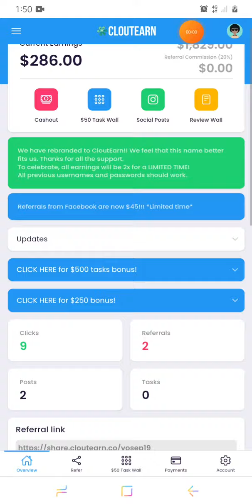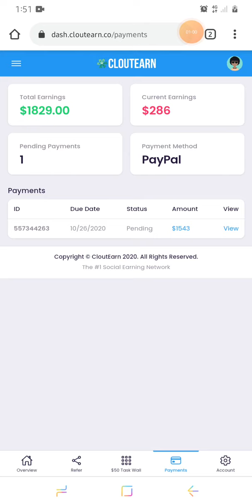CloutEarn! The LEGIT Way To Make Money Using Social Media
Make money online with CloutEarn. CloutEarn pays you for referring friends and family to their website. You can earn up to $15 per referral. Want to know why it works and where the money comes from?